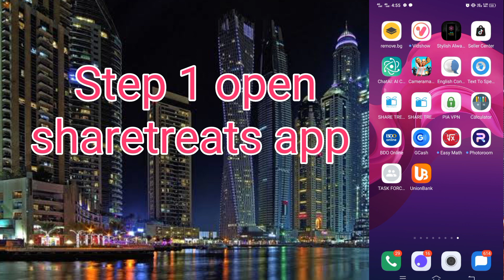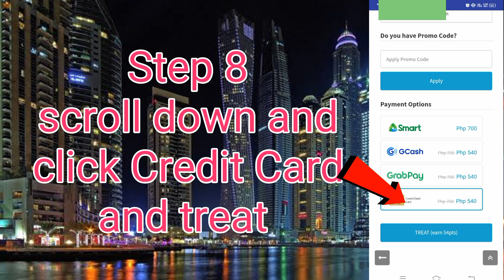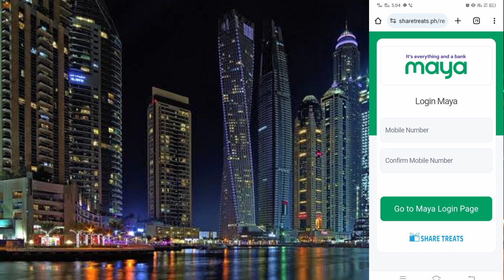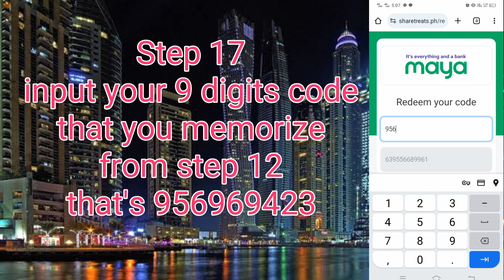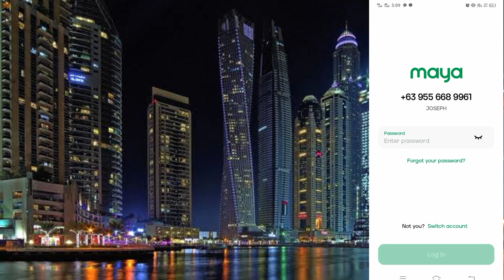How to cash in paymaya from citi bank credit card | Cash advance to citi bank credit card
How to transfer Citi Bank Credit Card limit to paymaya
How to cash in paymaya using Citi Bank Credit Card
Paano mag cash in sa paymaya gamit ang Citi Bank Credit Card
How to convert Citi Bank Credit Card limit to paymaya
How to cash advance to Citi Bank Credit Card
Paano mag cash advance sa Citi Bank Credit Card
how to cash in paymaya from Citi Bank Credit Card